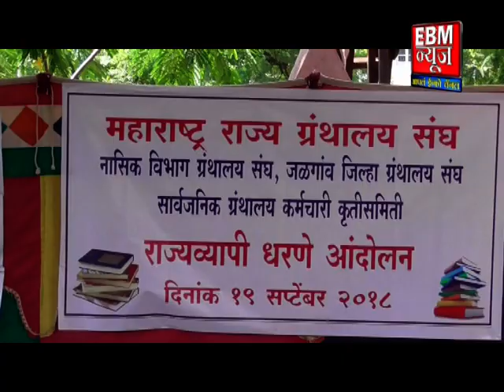Jalgaon :ग्रंथपालांचे जिल्हाधिकारी कार्यालय समोर प्रलंबित मागण्यांसाठी धरणे.